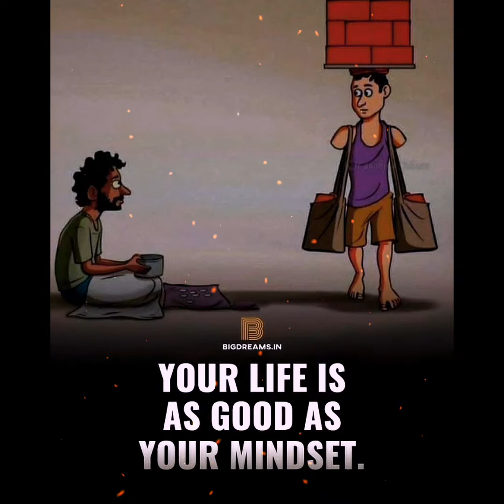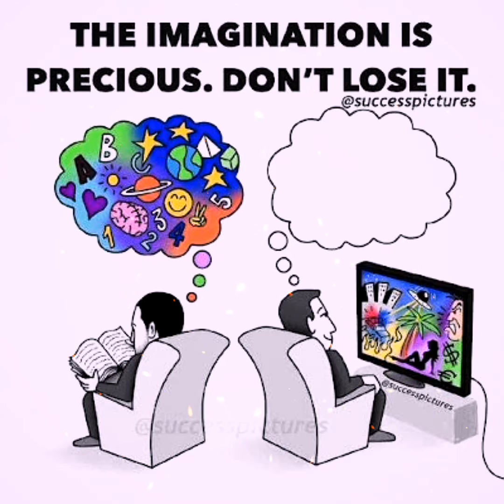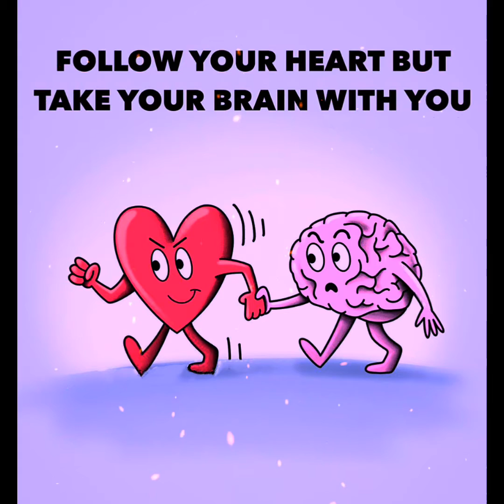motivational pictures with deep meaning | sad reality of world meaningful pictures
motivational pictures with deep meaning short
motivational pictures with deep hidden meaning 1 picture with millions words
one picture million words motivational